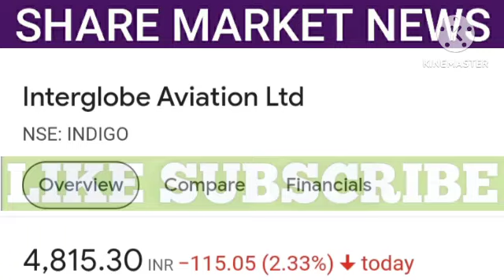interglobe aviation share latest news | interglobe aviation share price | share market latest news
1. All the information related to stock market.
2. Potential Swing trades.
3. Nifty and Bank Nifty calls.